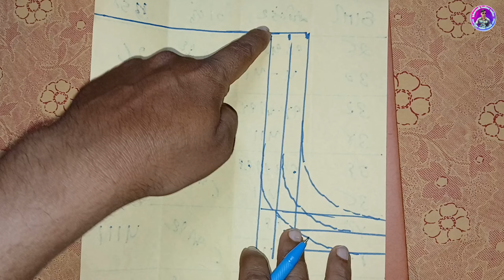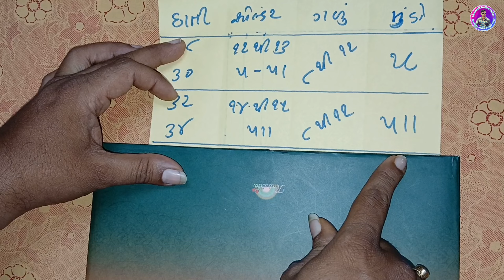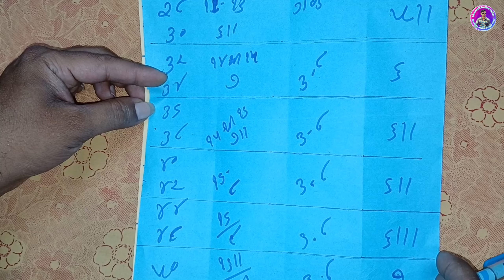બ્બાઉઝ અને ડ્રેસ મા મુઠો કેવી રીતે ઉતારવો || blouse armhole measurement kaise karte hain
blouse Mein armhole measurement kaise karen
how to armhol measurement

#‌સીવણક્લાસ

જય ગરવી ગુજરાત હું ગુજરાતીમાં સીવણ ક્લાસ ના વિડીયો લાવું છું મારી ચેનલ ઉપર દરેક જાતના cutting and stitching gujarati ma video જોવા મળશે.  કટોરી વાળા બ્લાઉઝ કટીંગ બ્લાઉઝ કેવી રીતે બનાવાય ચાર ટકસ વાળા બ્લાઉઝ નું કટીંગ અને કેવી રીતે બનાવાય બ્લાઉઝ ની ડિઝાઇન બનાવતા શીખો ગુજરાતીમાં અને દરેક જાતના જુદા જુદા વિડીયો ટોપ કટીંગ કુર્તા કટીંગ લેડીઝ પેન્ટ સ્ટાઇલ સલવાર કમર બેલ્ટ ‌બનાવતા શીખો સાદો બ્લાઉઝ કટીંગ અને સીચિંગ ચણિયાચોળી નું કટીંગ અને કેવી રીતે બનાવાય અને બ્લાઉઝ ના લટકણ બનાવતા શીખો blouse latkana stitching તમારે જે પણ શીખવું હોય તો મેનેજ કરો તેમને વિડીયો બનાવવાનો try કરીશું  તમે સીવણ ક્લાસ નું કામ શીખવું માંગતા હોય તો મારી ચેનલ subscribe કરો